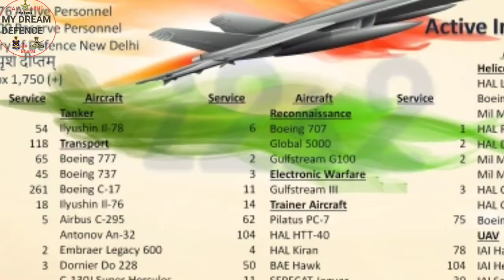Indian Air Force celebration 2020 हर काम देश के नाम